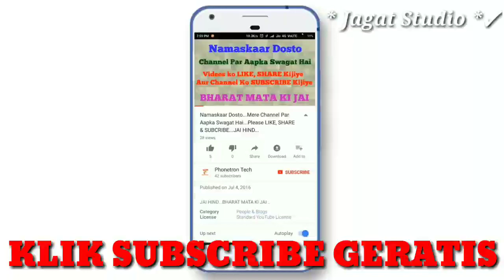Khasiat Daun Binahong Merah, Luar Biasa!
Daun binahong merupakan tumbuhan berkhasiat yang tumbuh dengan menjalar,bisa untuk mengobati banyak penyakit seperti ambeyen,kanker,dll.